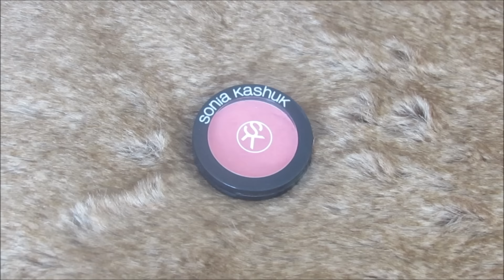Maquillaje Para Primavera 2015♥ | Fer Estrada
*BROCHAS USADAS
Sigma:
F30 - Powder
F50 - Duo Fibre
F40 - Large Angled Contour
E70 - Medium Angled Shading
E40 - Tapered Blending
E60 - Large Shader
F70 - Concealer
E65 - Small Angle
E30 - Pencil
Brocha para bronzer de Estée Lauder
Angled Top Synthetic Kabuki

*PRODUCTOS MENCIONADOS
Benefit Porefessional Primer
Rimmel Fix & Perfect Primer
LORAC Behind The Scenes Eye Primer
Garnier Miracle Skin Perfector en Light/Medium y Mediu Deep
Maybelline FIT Me Concealer en 10 Light
Palladio Rice Powder en Transluscent
Sonia Kashuk Cream Blush en Petal
Too Faced Sun Bunny Bronzer
Too Faced Chocolate Soleil Bronzer
Urban Decay De-slick Makeup Setting Spray
Stila "Eyes Are The Window" Palette en Spirit (Kitten, Puppy, Chinois, Pigalle, Jezebel, Espresso)
L'oreal Voluminous Butterfly Waterproof Mascara
Too Faced Better Than Sex Mascara
Revlon Colorburst Lacquer Balm en Vivacious